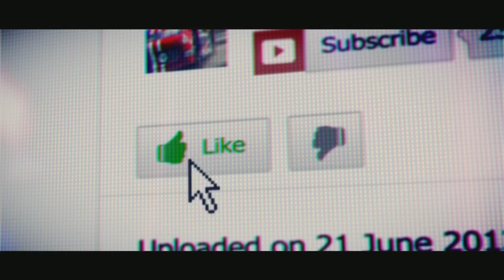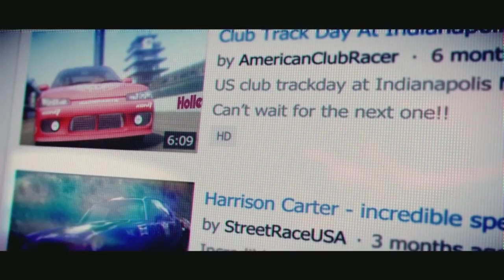GRID 2 - King Burger's ARRIVAL #1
- Aceasta este o mini-serie cu jocul GRID 2 -
►Ai ratat un episod ? Ai aici intreg playlist-ul

Vrei o promovare ?
Daca ai alta intrebare si nu se afla in lista de mai sus imi poti da un mesaj privat pe YouTube!

Skype: im.stunt3r
Messenger: im.stunt3r